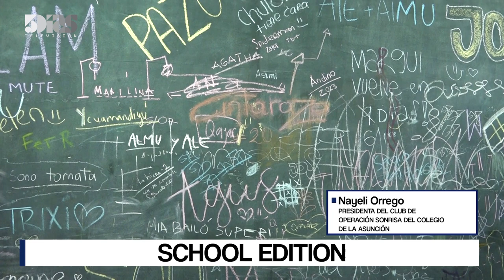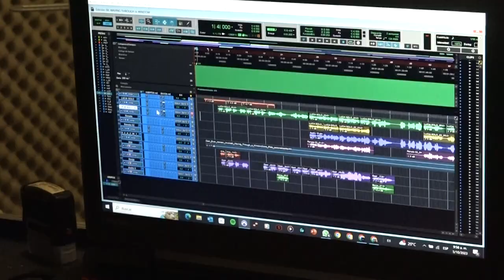COLEGIO DE LA ASUNCIÓN | SCHOOL EDITION | ESPECIALES | 5díasTV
Emitido el día Miércoles 11 de Octubre 2023

Invitado del día:
- NayeliOrrego (Presidenta del Club Operación  Sonrisa del Colegio de la Asunción)
- Gerardo Molinas (Vicepresidente del Centro de Estudiantes del Colegio de la Asunción